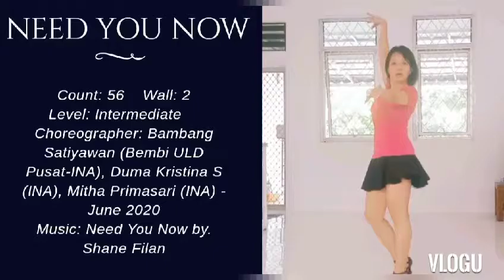NEED YOU NOW Line Dance (Choreographer: Bembi, Duma, Mitha (INA) June 2020)